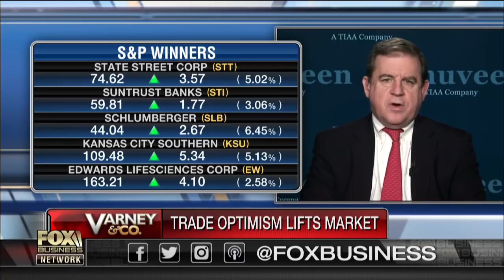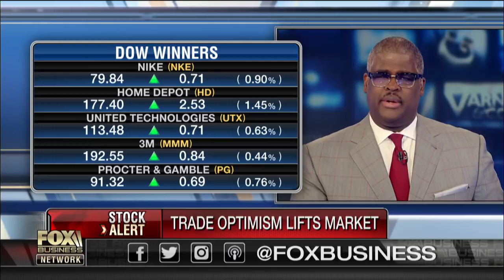Will Trump get challenge from within the Republican Party in 2020?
Nuveen Chief Equity Strategist Bob Doll on the state of the markets, U.S. economy and the 2020 presidential race.